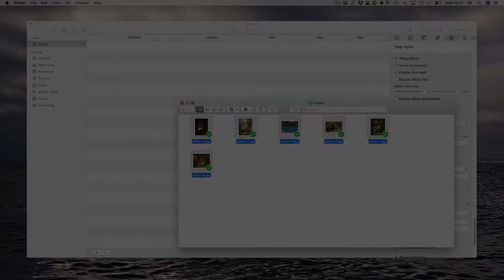Clementi - Drag & Drop Slider